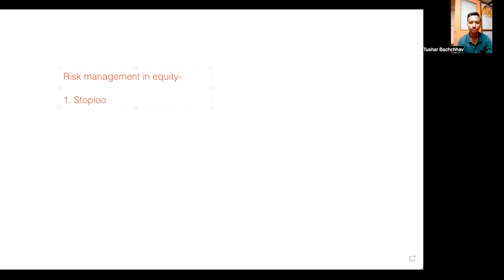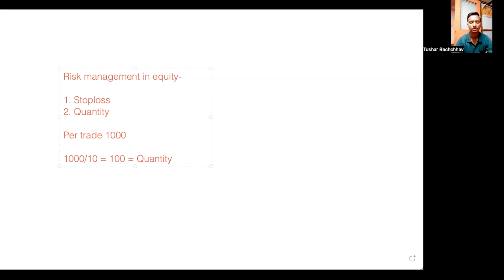Is Taking a Loan for Trading Safe? Upskill Your Trading Ep 3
In this video we will talk about a beginner Trader who faces many issues so, in this video, I understand his problem and give him a good solution also in this video you will get to know about Risk management and position sizing, how to select stocks for trading and also in last I'll give a bonus point.

If you want to be a part of Upskill your Trading series then fill out this form

CHAPTER:
00:00 Introduction
00:48 Journey of Candidate
04:14 Major problem and its solution
11:07 Importance of Risk Management
13:54 Strategy
14:91 How to select stocks
15:40 Bonus point for beginners